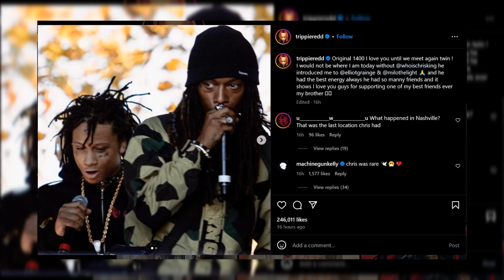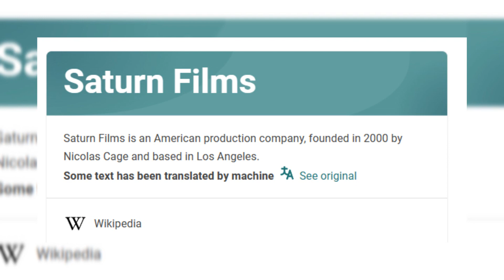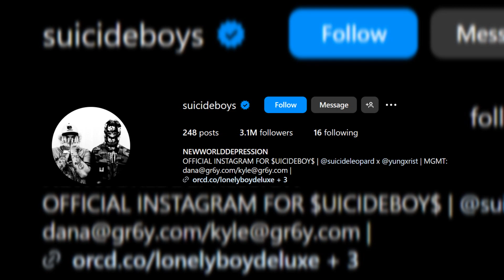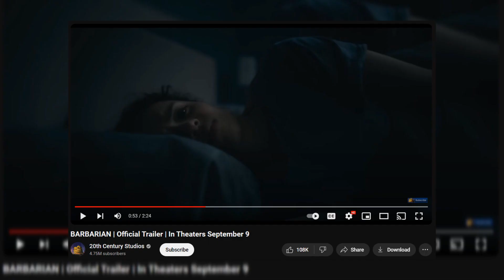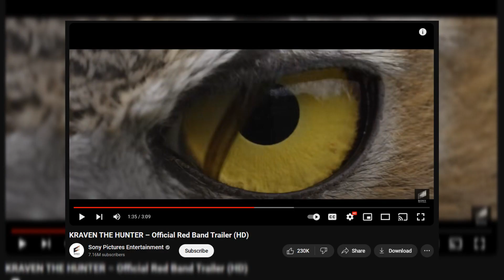IT NEVER ENDS: PART 16